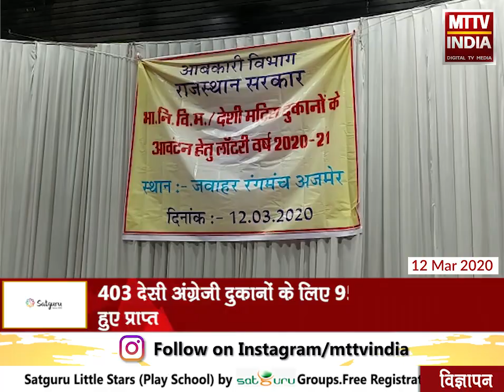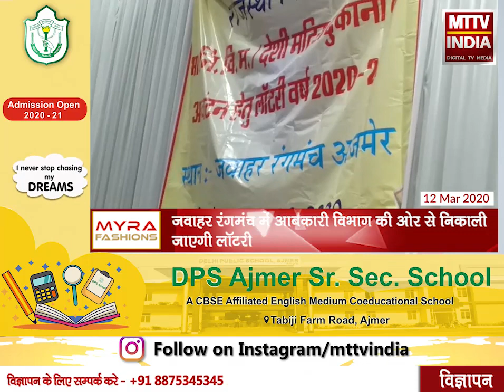AJMER NEWS | शराब की 403 दुकानों के लिए लॉटरी निकलेगी आज | MTTV INDIA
शराब की 403 दुकानों के लिए लॉटरी निकलेगी आज
जवाहर रंगमंच में आबकारी विभाग की ओर से निकाली जाएगी लॉटरी
403 देसी अंग्रेजी दुकानों के लिए 9540 आवेदन हुए प्राप्त
अंग्रेजी शराब केस में 69 दुकानों के लिए 5622 आवेदन
जिले की 302 देसी दुकानों के लिए 3918 आवेदन